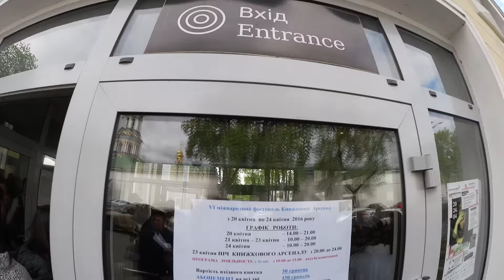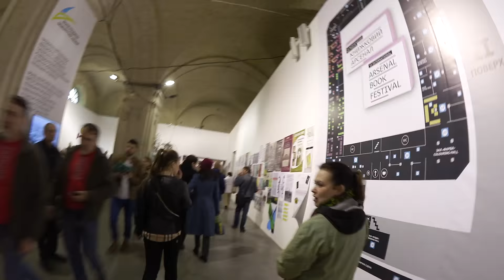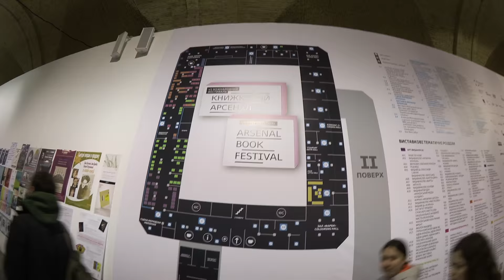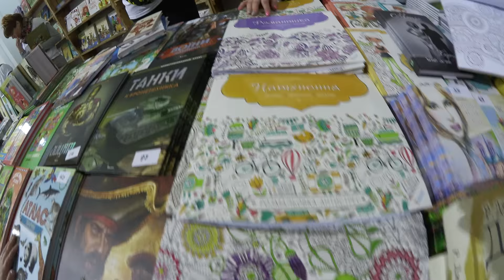Книжный Арсенал-2016/Презентация "Хорошо что я не баба"/ЧТО? ГДЕ? КОГДА?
В этом видео я подробно описала где находится Мистецький Арсенал, в котором с 20.04 по 24.04 проходит 6-ая Международная Книжная Выставка, где припароковаться, сколько стоит вход и где расположены кассы!!!
А также указала стенд издательства ViVat, где можно и нужно покупать мою дебютную книгу "Хорошо, что я не баба", и показала Видавничий Майданчик,где 22го апреля, в пятницу в 19.00 будет проходить ее презентация для всех желающих!
Милости прошу!